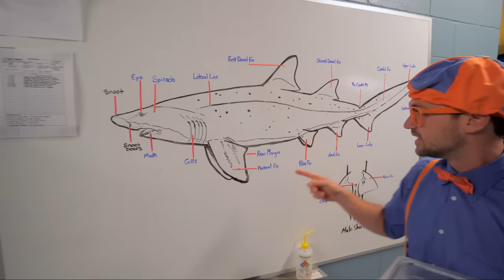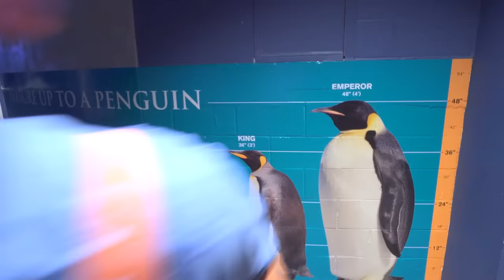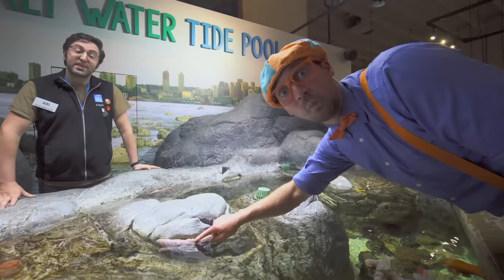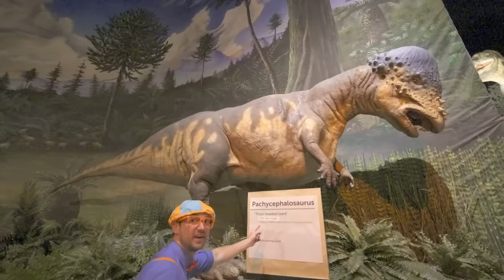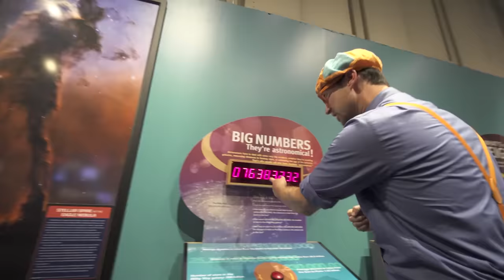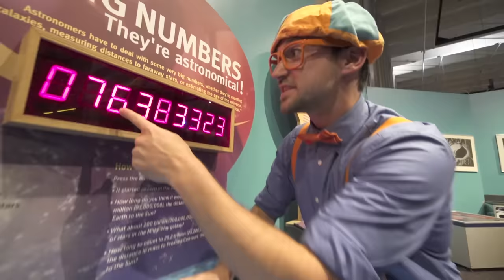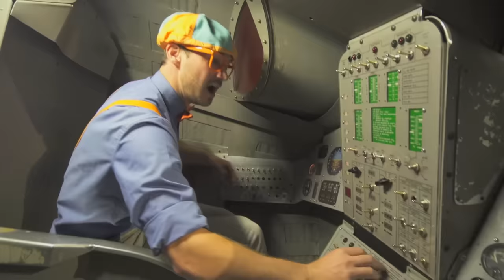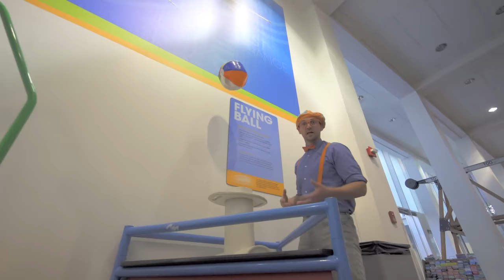Blippi | Blippi Visits The Aquarium | Educational Fish and Animals for Kids and Toddlers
Blippi visits behind the scenes of the aquarium. Blippi learns about fish and animals for kids at the aquarium. Watch Blippi feeds some healthy food to a sea turtle, Blippi gets to pet sting rays, and Blippi hangs out with penguins.  All these fun animals for kids Blippi gets to see at the aquarium.

0:00 Blippi Visits an Aquarium (Ody Aquarium)
21:54 Blippi Visits the Pacific Science Center
49:13 Blippi Explores a Boat